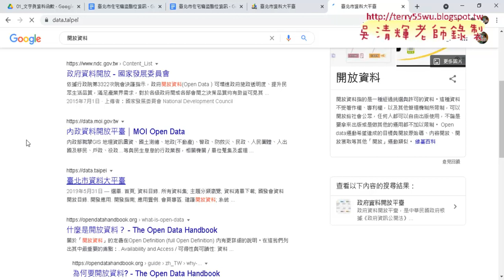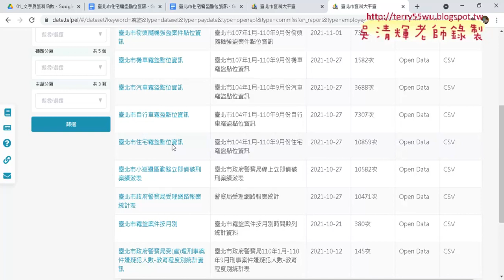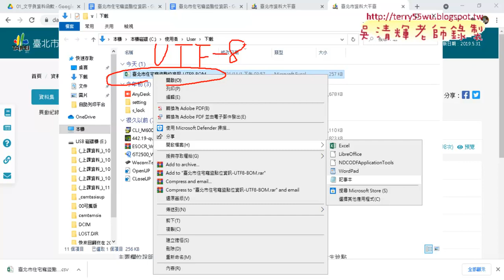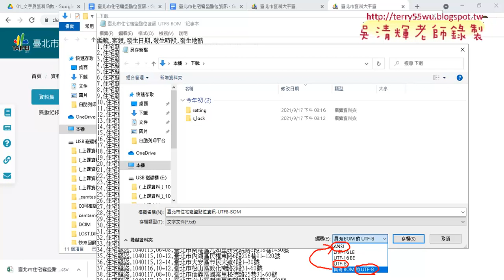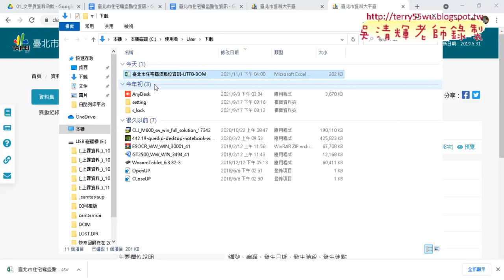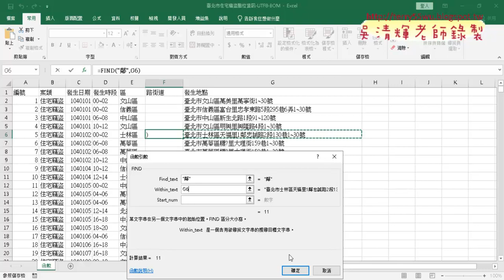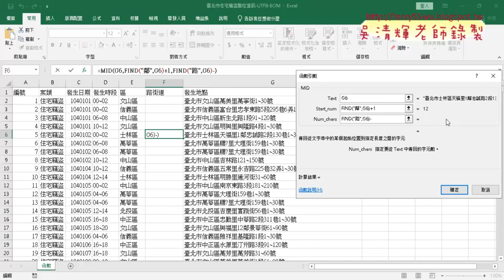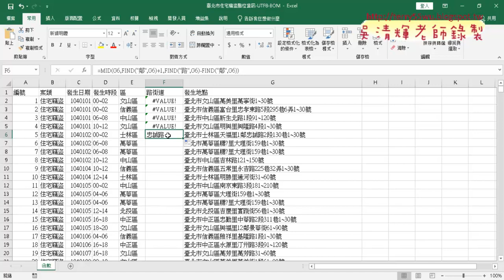02 下載資料與用MID與FIND函數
上課內容：
01_重點回顧北市住宅函數公式與錄製巨集
02_下載資料與用MID與FIND函數
03_搭配IFFERROR判斷與一段完成公式
04_錄製巨集與增加按鈕
05_用VBA輸出公式與清除

課程理念：
1.以循序漸進的方式, 透過詳細的說明和實用的50個Excel VBA範例,
帶領您輕鬆進入 Excel VBA 設計的領域, 並逐步了解整個 VBA 的架構與輪廓,進而學習 VBA 變數、常數

、函式及邏輯的觀念, 即使沒有任何程式設計基礎,也能自己親手撰寫 VBA 程序來提昇工作效率, 晉身職

場 Excel 高手！
2.進而解說EXCEL與資料庫的結合，甚至將EXCEL當成資料庫來使用，

吳老師  110/11/1